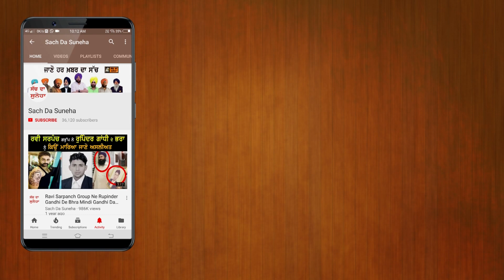Babbu Maan,Darshan Lakhewale Naal Mukh Mantri Da Ki Mukabla | Sach Da Suneha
ਮੁੱਖ ਮੰਤਰੀ ਦੇ ਸਮਰਥਕਾਂ ਨੂੰ ਦਿਖਾਇਆ  ਸੀਸ਼ਾ
ਦਰਸ਼ਨ ਲੈਖੇਵਾਲੇ ਨਾਲ ਮੁੱਖ ਮੰਤਰੀ ਦਾ ਕੀ ਮੁਕਾਬਲਾ